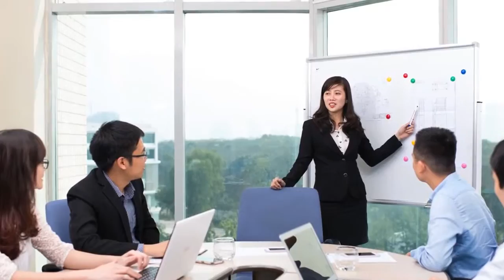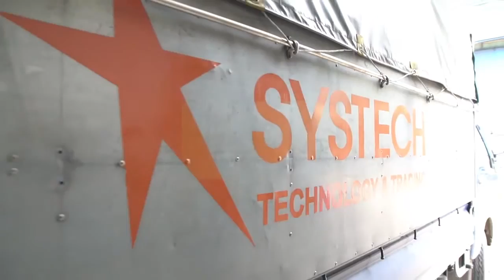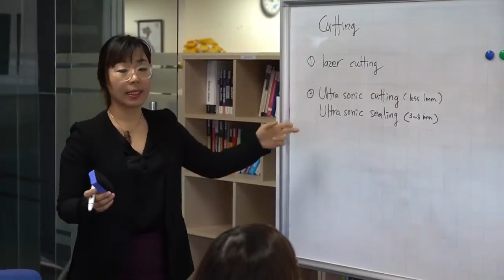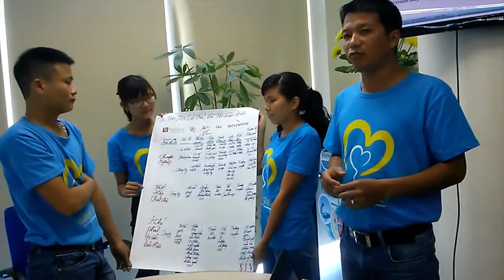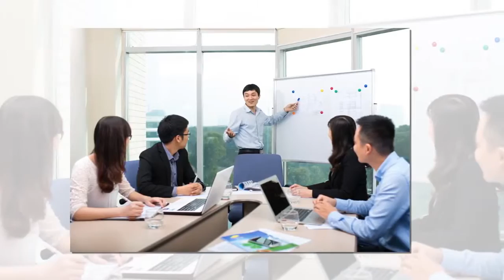Kỷ niệm Systech 10 năm thành lập và phát triển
𝐂ô𝐧𝐠 𝐭𝐲 𝐂ổ 𝐩𝐡ầ𝐧 𝐜ô𝐧𝐠 𝐧𝐠𝐡ệ 𝐯à 𝐭𝐡ươ𝐧𝐠 𝐦ạ𝐢 𝐒𝐘𝐒𝐓𝐄𝐂𝐇 được thành lập năm 2007. Là nhà cung cấp, tư vấn chuyên sâu các giải pháp, thiết bị vật tư phòng sạch, chống tĩnh điện, khí nén, giá kệ và tự động hóa trong ngành Công nghiệp sản xuất và Công nghiệp hỗ trợ.